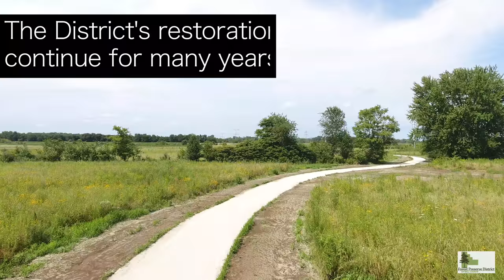Kankakee Sands Preserve Opens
The new preserve — located on Route 113 in Custer Township — is now open to the public.